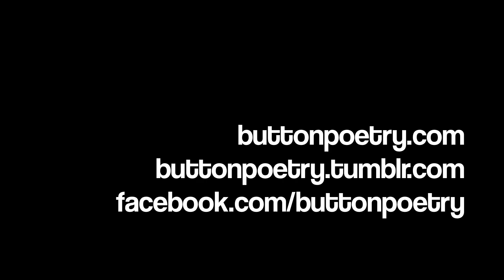Danez Smith - A Sermon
Danez Smith, performing at Rustbelt 2013 in Madison, WI.